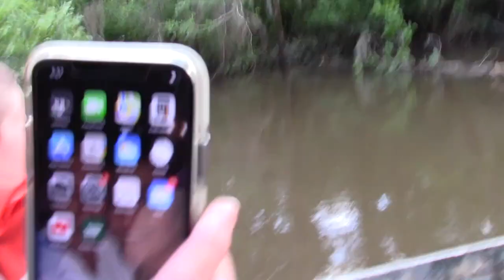Memorial Day Camping Trip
Wanting to get a hat or a vehicle decal ?